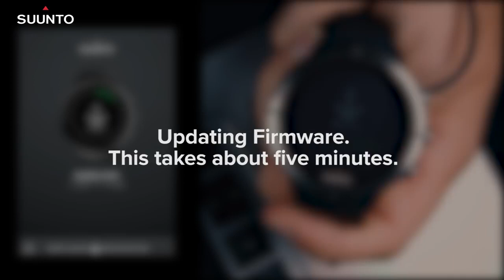Suunto Spartan Kaip prijungti laikrodį ir atnaujinti programinę įrangą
ATNAUJINK SAVO SUUNTO SPARTAN LAIKRODĮ TRIMIS LENGVAIS ŽINGSNIAIS

1. PARSISIŲSKITE IR INSTALIUOKITE SUUNTOLINK
Kai atsisiųsite įdiekite įrangą du kartus paspaudę atsisiųstą failą. Gaukite savo SuuntoLink čia.

2. PRIJUNKITE SAVO LAIKRODĮ PRIE KOMPIUTERIO.
Prijunkite savo Suunto Spartan laikrodį prie kompiuterio su USB kabeliu.SuuntoLink atsidarys automatiškai kai tik laikrodis bus prijungtas.

3. PRISIJUNKITE PRIE SUUNTO MOVESCOUNT

Pasirinkite prisijungimą prie "Movescount" tuomet registruokitės prie Suunto "Movescount" paskyros arba jei dar neturite susikurkite naują paskyrą. Kai prisijungsite prie Suunto  "Movescount ",  "SuuntoLink" perkels jūsų  "Moves " į "Movescount" ir palaikys programinės įrangos atnaujinimus.